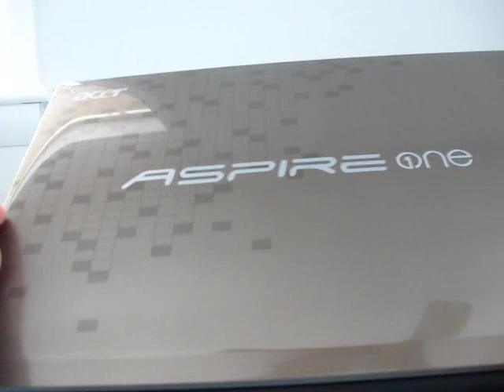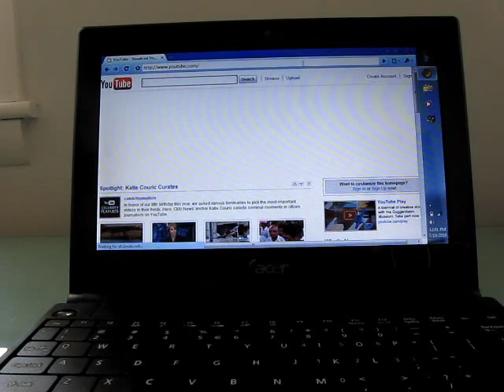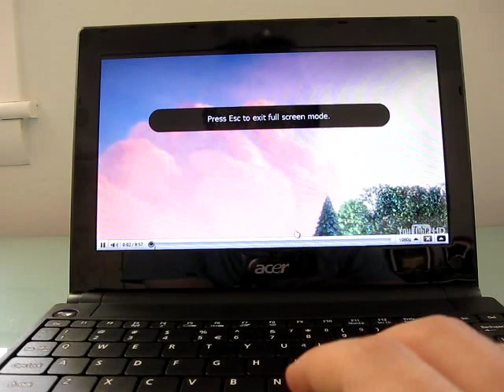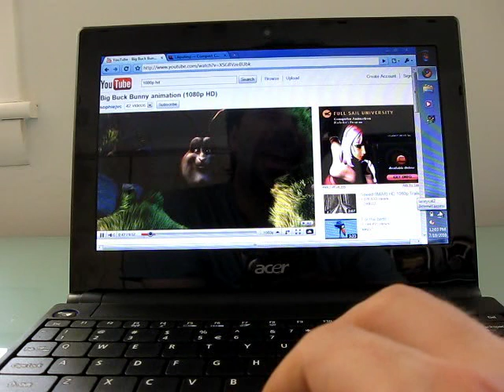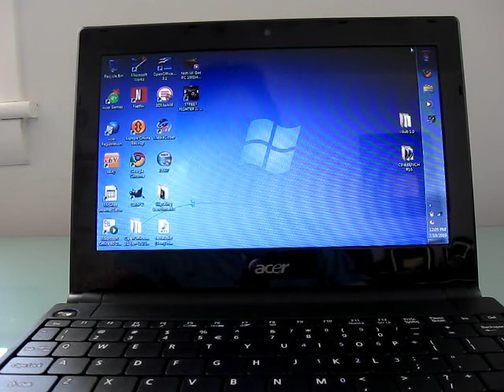Acer Aspire One 521 netbook video review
The Acer Aspire One 521 is a 10 inch netbook with an AMD Athlon II Neo K125 CPU and ATI Radeon HD4225 graphics. Long story short, it looks like a typical netbook but offers better CPU and graphics performance at the cost of battery life -- but the battery's not *that* bad. You should be able to get 4 hours or more of run time depending on how you use the netbook.

You can find more details at liliputing.com.